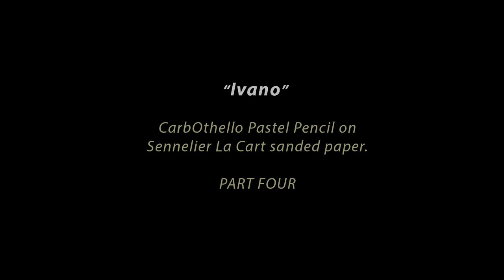Portrait of Ivano - Part Four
Materials:
Paper: Sennelier La Carte
Pastel: CarbOthello Pastel pencils, some Sennelier soft pastel.